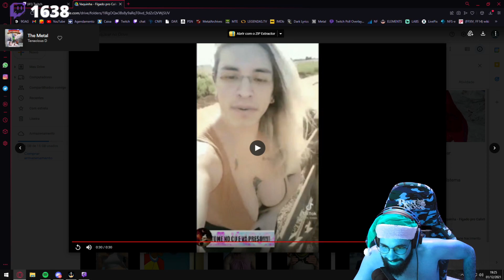ESSA REPRESENTOU O SMZINHO KKKKKKKK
Streamer: Smzinho
Siga o corno que faz as deep fakes, lá na